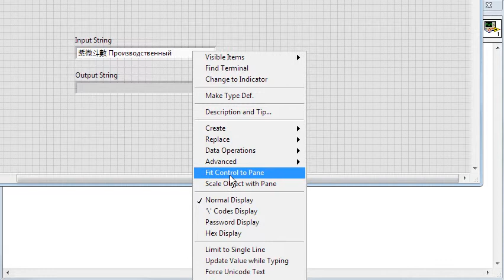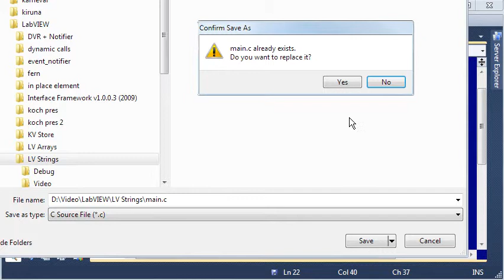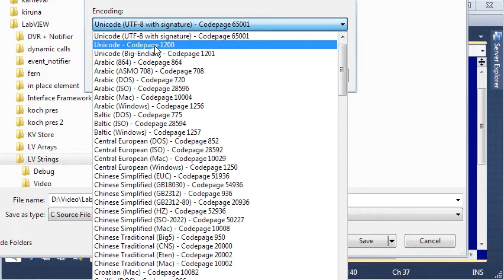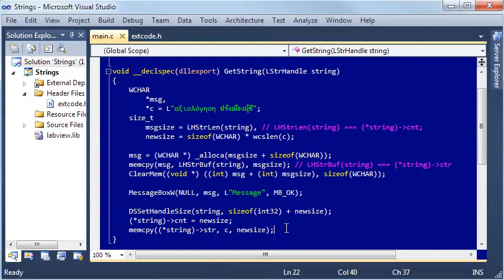Extending LabVIEW: Unicode strings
How to send and receive Unicode strings. I have tried testing with three-byte UTF-8 characters (not in the video) without managing to break the encoding.